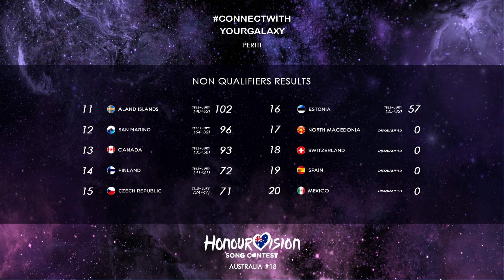Honourvision Song Contest #18 // Pre - Qualification Round Results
Here is the results of Pre Qualification Round of the 18th edition of Honourvision Song Contest!20 songs are competing for taking place in the semi finals!!!

Here is the competing songs;

01- Greece 🇬🇷 | Burn Again - Markella
02- Moldova 🇲🇩 | Eva Timush - Falling
03- Lithuania 🇱🇹 | Gabrielius Vagelis - Man Moji
04- Finland 🇫🇮 | Chisu - Mun kulta
05- Estonia 🇪🇪 | Lenna - Kolm korda
06- North Macedonia 🇲🇰 | Trip Naughty - Tripnotic
07- Canada 🇨🇦 | Tate McRae - greedy
08- Czechia 🇨🇿 | Barbora Mochowa - True Colors
09- San Marino 🇸🇲 | SANTI FRANCESI - Medicine
10- Poland 🇵🇱 | Blanka - Rodeo
11- Andorra 🇦🇩 | LA MARIA - MON VETLATORI
12- Switzerland 🇨🇭 | MATCHA (มัจฉา) – Complicated
13- Romania 🇷🇴 | AMI - Dulce Simfonie
14- Kosovo 🇽🇰 | Dua Lipa - Dance The Night
15- Aland Islands 🇦🇽 | Cornelia Jakobs - Rise
16- United Kingdom 🇬🇧 | Gabrielle Aplin - Never Be The Same
17- Liechtenstein 🇱🇮 | Kim Petras - King Of Hearts
18- Spain 🇪🇸 | LUNA KI - Dispara GARABATTO REMIX
19- Armenia 🇦🇲 | Maléna - Flashing Lights
20- Mexico 🇲🇽 | STEVE AOKI & DANNA PAOLA - PARANOIA

If you want to join our contest here is the link!!!